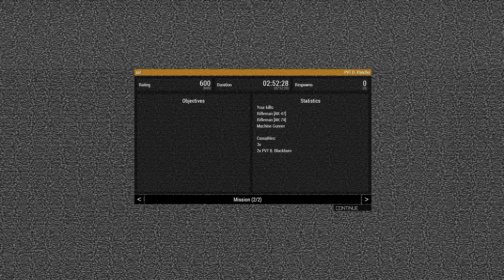Night Operation with the 75th Rangers | TCG Gaming | ArmA3 Main Op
Joining the T.C.G. 75th MilSim Rangers (ArmA3) in this Night Operation. The Sound is so realistic, giving the flying, painful shrapnel an additional "umph!"